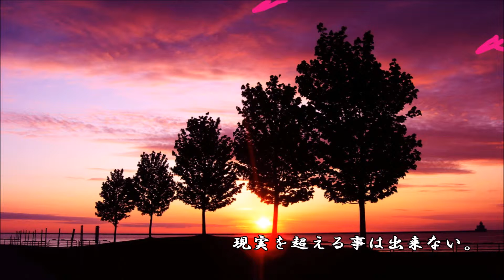ショートサーキット出張版読み上げ動画821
インターネット自身が、ちょっとした嘘を抱えている。それが、
ブロードバンドの踏み込む隙を作った、そう言う構造は或いは。

素材著作
風景